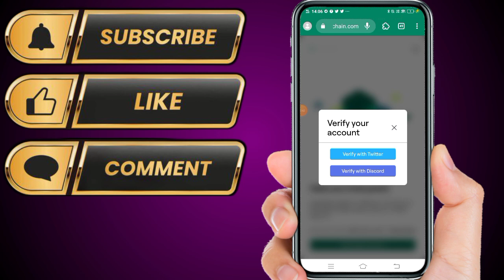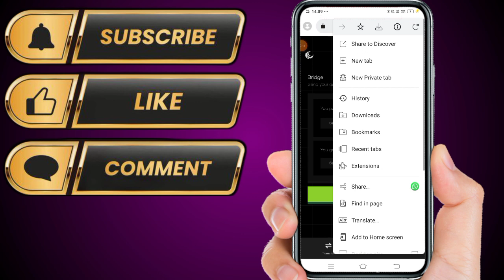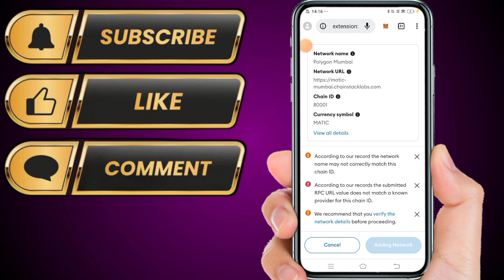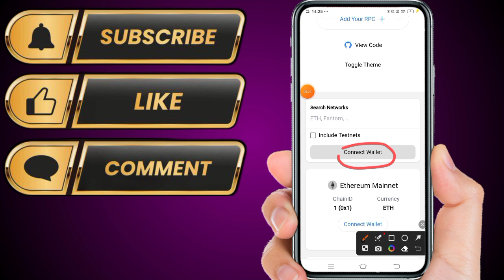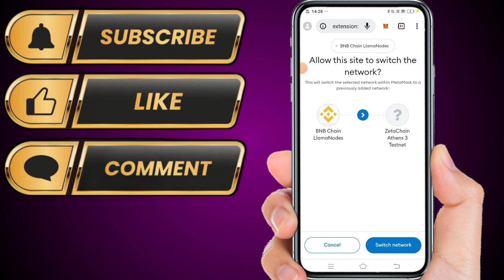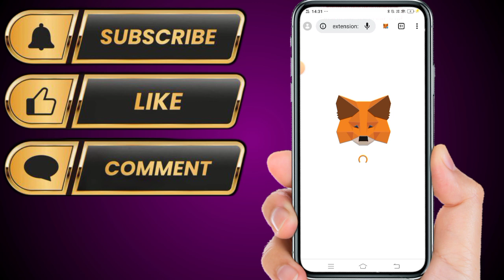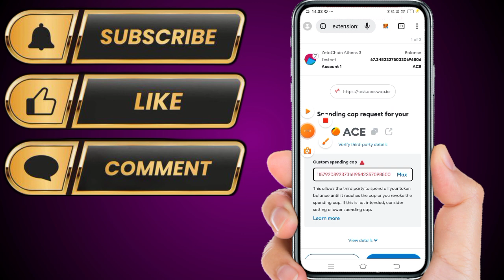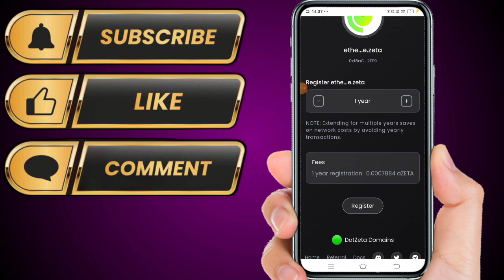2000$ profit join zetachain testnet free airdrop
2000$ profit join zetachain testnet free airdrop